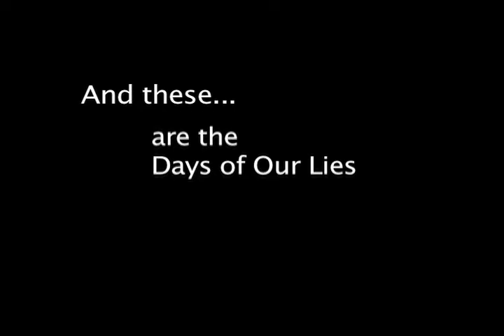Days of Our Lies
Terrible dramatic dialogue.
lol